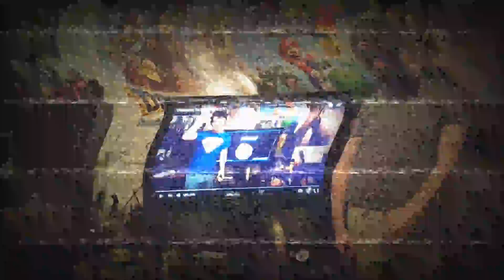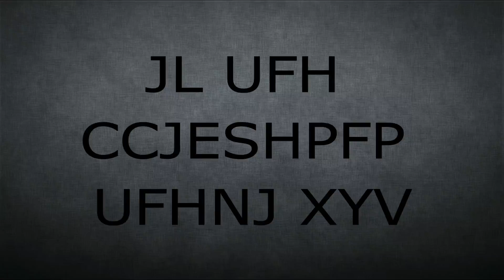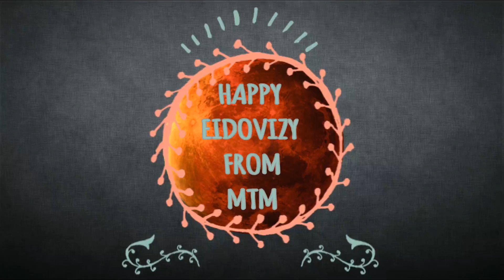Merry Eidovizy | MARS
This is a commemoration of the passed year. It's actually a few days early. The one year actually falls on March 1, but I figured there's nothing wrong with get Eidovizy awareness out early.  (Mike).

All Hail Cthulhu.